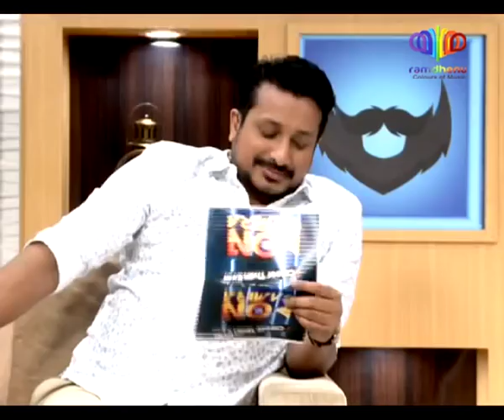ON Camera | UD interview with Rajkumar | Full Episode | 2018